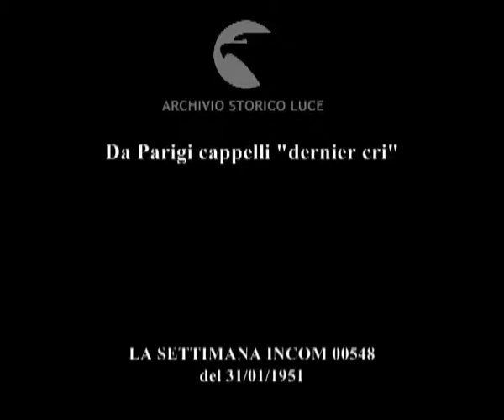Da Parigi cappelli "dernier cri"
Descrizione sequenze:sfilata di cappelli da donna con fiori di organza e velluti ;